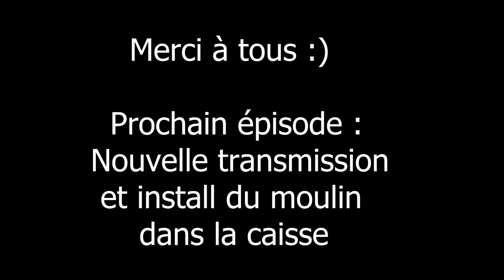M50 TURBO E46 3.2L - HIGH CR 11.5:1 - DUAL VANOS - G30-770 (FULL FORGED REBUILD M50B32)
New engine for my 330ci E46 Turbo
Replace my old M54B30 Turbo

00:00 - Intro
03:56 - Part1. Nettoyage Vilo
04:44 - Part2. Installation du vilo
15:07 - Part3. Montage des pistons
19:28 - Part4. Serrage des vis de vilo ARP
20:52 - Part5. Installation des vis de bielles ARP L19
23:34 - Part6. Pompe à huile M54 sur bloc M50
24:15 - Part7. Culasse M50TU Modif Dual Vanos
28:54 - Part8. Etanchéité culasse, 24h plus tard...
29:46 - Part9. Jeu piston soupapes
31:02 - Part10. Serrage Culasse
35:38 - Part11. Couvre Culasse Alu 56
38:19 - Part12. Remerciements de fin